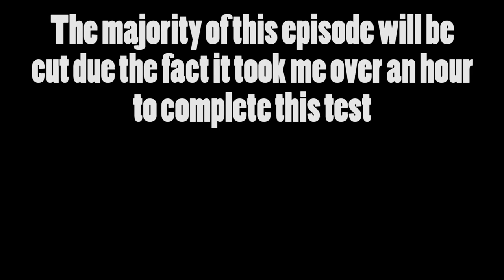My attempt at Gran Turismo 7's S-7 Gold Medal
This car bends the laws of physics so hard that it took me over an hour to get a good time.

Thankfully you don't have to watch the full hour long tragedy thanks to the power of editing.